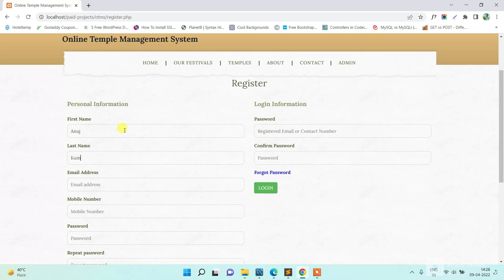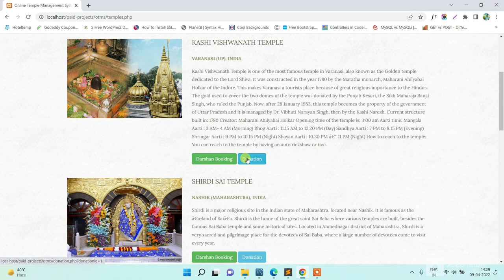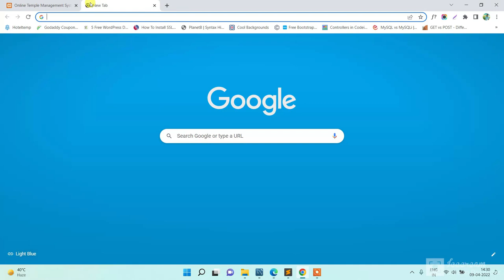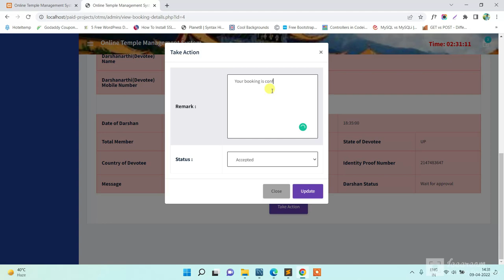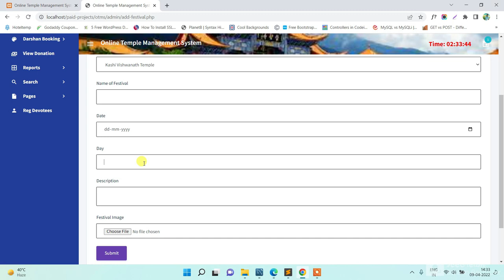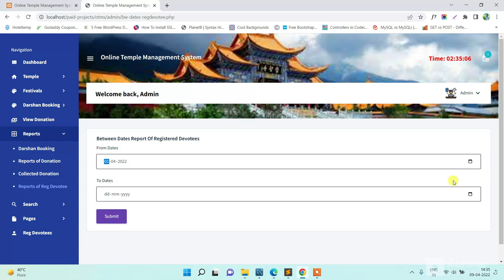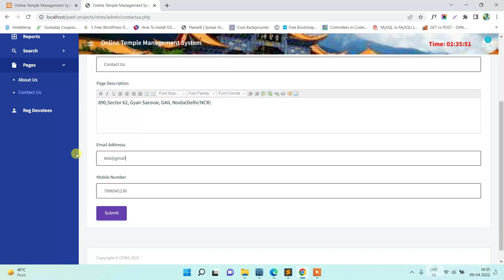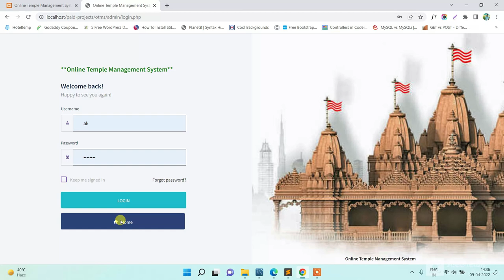Online Temple Management System using PHP and MySQL | PHPGurukul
Online Temple Management System using PHP and MySQL